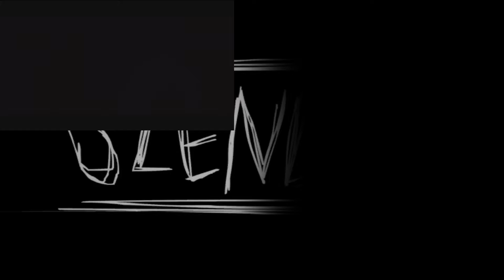Dezrin Plays! Slender - Is it cuz he has no eyes?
So Dezrin goes ahead and bows down to pear pressure thanks to SuperDrsausage and plays slender by the end of it he requires new underpants...well you'll see.